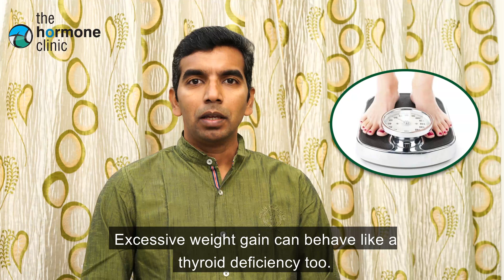Is weight gain or loss because of my thyroid?(in tamil) | with English subtitles